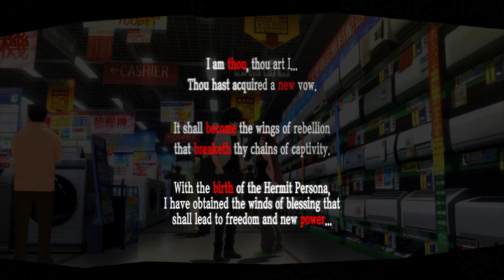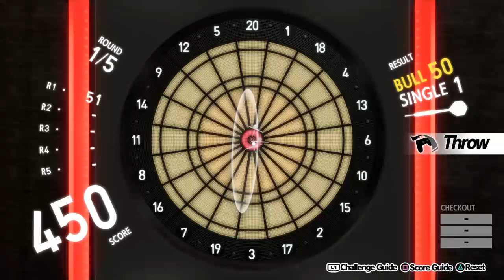persona part 16